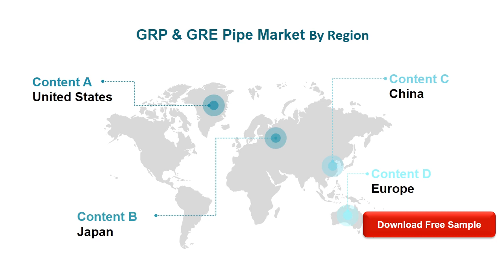GRP & GRE Pipe Market Size, Status and Forecast 2020 2026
The probable scenario is expected to grow by a xx% in 2020 and the revenue will be xx in 2020 from US$ 2833.6 million in 2019. The market size of GRP & GRE Pipe 3900 will reach xx in 2026, with a CAGR of xx% from 2020 to 2026.